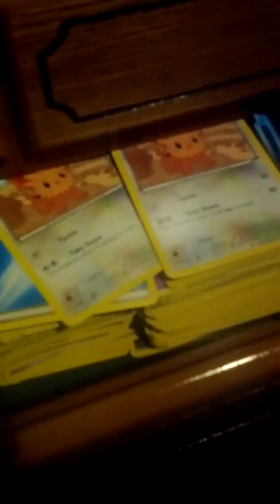Knife collection 2013